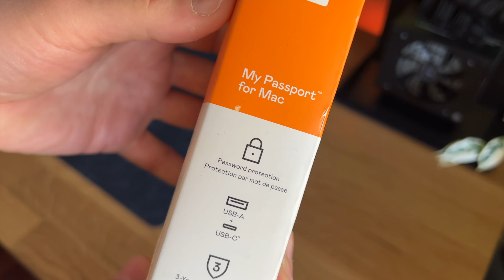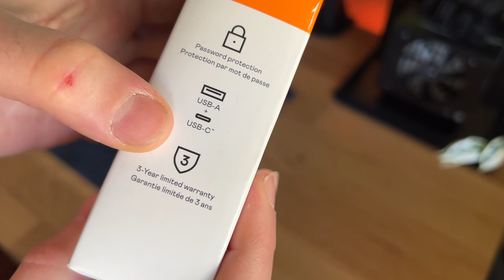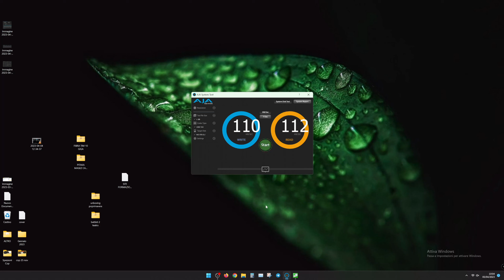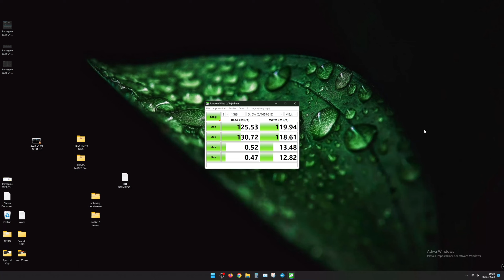WD 5 TB My Passport for Mac Unboxing Benchmark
ACQUISTALO
WD 5 TB My Passport for Mac